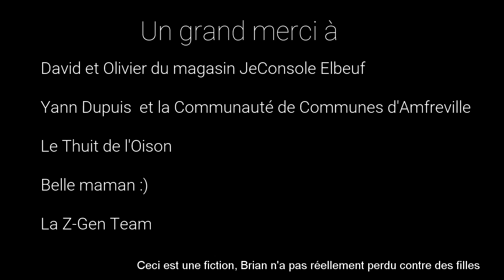Zen-Games 2016 : Le défi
Réalisé par Ludovic
Avec Sharon, Brian, Ben et Manon
Et la participation de Nicolas

Scénario de Ludovic, Sharon, Brian et Ben

Script et montage : Ludovic

Matériels de tournage : Z-Gen, Ludovic, Manon et Belle Maman :)
Accessoires : Z-Gen, Ludovic,  Sharon, Manon, Brian, Ben

Musique du générique :  Blur - Song 2  par : Alibi Factory
Interprété par :  Emma et Jacques

Crédits audio :
Stale Mate - Jingle Punks
Blue Blast - John Deley
Dig Deep - RW Smith
800 Lives - Everet Almond
East - Silent Partner
Rocker - Audionautix

Merci à JeConsole , la Communauté de Communes d'Amfreville et le Thuit de l'Oison.